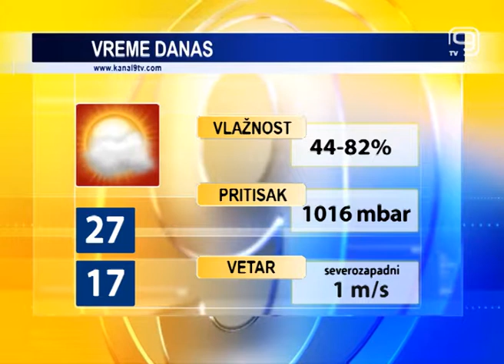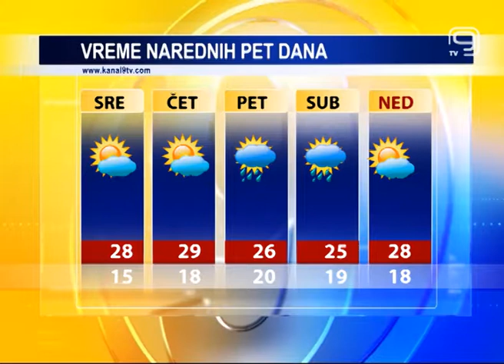TV KANAL 9, NOVI SAD: VREMENSKA, AGRO I BIOPROGNOZA, 3.7.2018.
Ovog utorka u našem gradu pretežno sunčano i toplo. Ovakve vremenske prilike zadržaće se do petka, kada nam ponovo stižu kiša i zahlađenje.